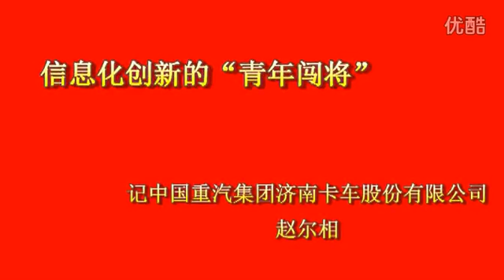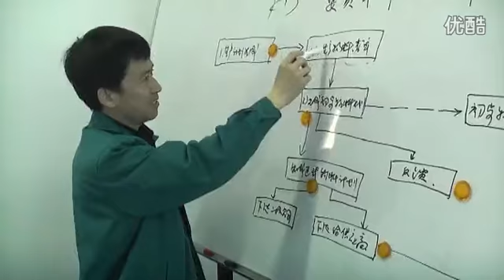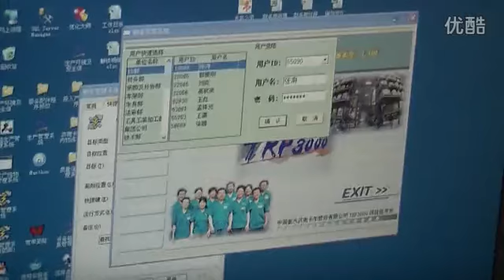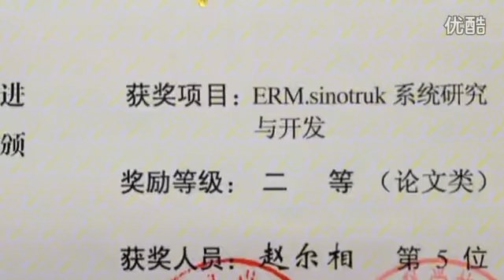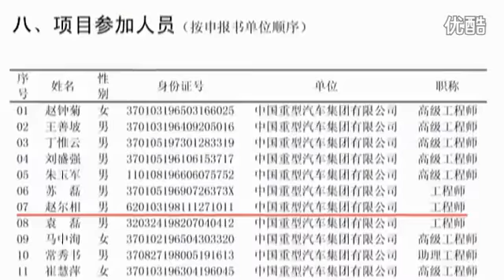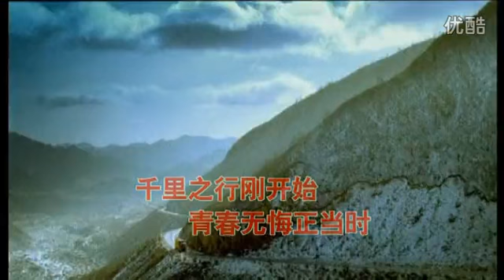Sinotruck -Jinan heavy duty truck company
Welcome to visit us in Jinan。